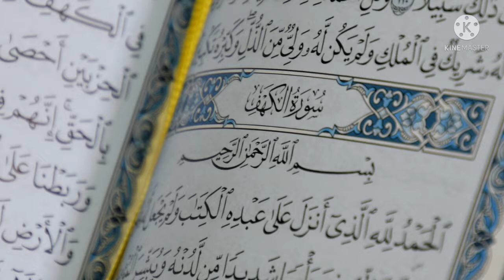শবে বরাতের আমল ও গুরুত্ব/Shabe Barat Bangla Video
প্রিয় দর্শক মন্ডলী আপনারা দেখছেন শবে বরাতের গুরুত্ব ফজিলত ও তার বিশেষ আমল। আমরা সবাই অবগত শবেবরাত একটি বরকত পূর্ণ রাত যে রাতে আমাদের সকলকে আল্লাহর ইবাদত করা একান্তই প্রয়োজন। শবে বরাতের বিশেষ আমল বাংলা আপনারা এখানে দেখতে পাবেন। আমাদের চ্যালেনে আপনি শবে বরাতের বিশেষ আমল ও তার গুরুত্ব বিষয়ে জানতে পারবেন।

এরকম সুন্দর ইসলামিক ভিডিও পেতে আমাদের সঙ্গে জুড়ে থাকুন।